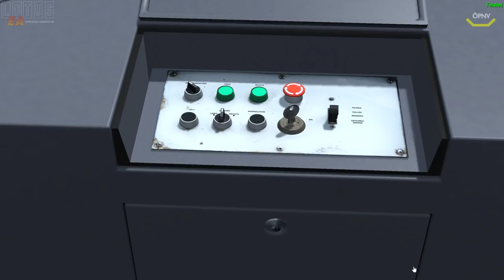LOTUS #60 Der Rückfahrpult vom GT6N *PC/HD/60FPS/DE*